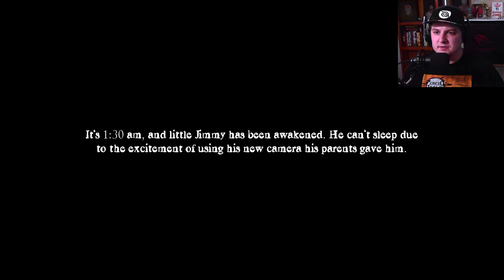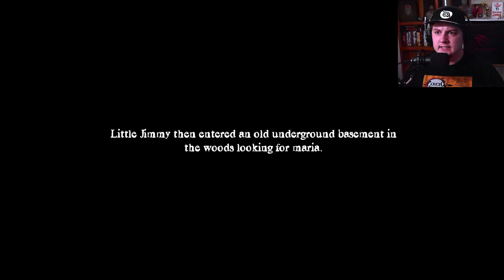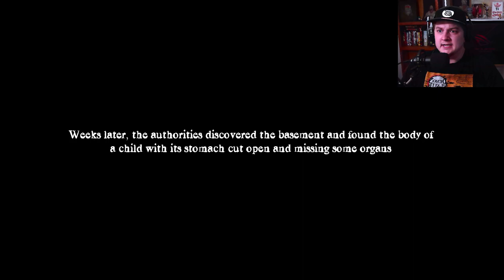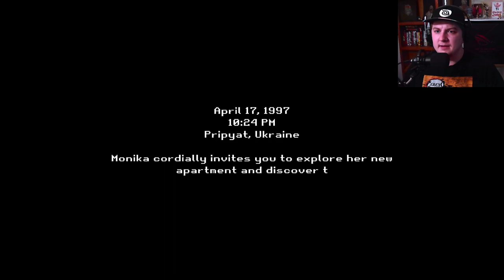3 TERRIFYING GAMES #7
Timecodes
0:00 - intro
0:34 - Little Jimmy's Gift
7:22 - Night Walk
8:46 - Sinister
14:41 - Outro